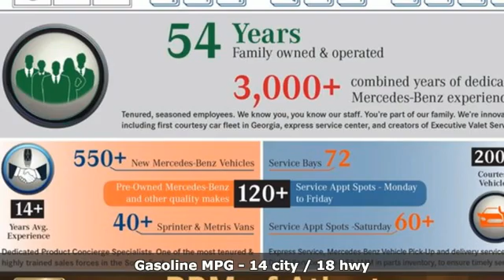New 2021 Mercedes-Benz GLS Atlanta GA Sandy Springs, GA G1885 - SOLD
Year: 2021
Make: Mercedes-Benz
Model: GLS
Trim: AMG GLS 63 4MATIC SUV
Engine: 8 4.0 L
Transmission: Automatic
Color: 799/554
Interior: Tartufo Brown/Black
Stock #: G1885
VIN: 4JGFF8KE7MA079226
WHEELS: 23 AMG MONOBLOCK FORGED -inc: Tires: 285/40R23 Front & 325/35R23 Rear, TARTUFO BROWN/BLACK, EXCLUSIVE NAPPA LEATHER UPHOLSTERY, REAR SIDE AIRBAGS, MBUX INTERIOR ASSISTANT, COLLAPSIBLE SPARE TIRE, AMG PERFORMANCE STEERING WHEEL IN NAPPA LEATHER, AMG NIGHT PACKAGE -inc: matte black roof rails, A-wing trim, rear apron trim, tailpipes, front splitter, window frames, heat-insulating dark-tinted glass and high-gloss black railing, AMG HIGH-PERFORMANCE BRAKES W/SILVER CALIPERS, AMG CARBON FIBER TRIM, AIR BALANCE PACKAGE. This Mercedes-Benz GLS has a strong Twin Turbo Gas/Electric V-8 4.0 L/243 engine powering this Automatic transmission.*This Mercedes-Benz GLS AMG GLS 63 Has Everything You Want *Wheels: 21 AMG 10-Spoke, Wheels w/Machined w/Painted Accents Accents, Valet Function, Urethane Gear Shifter Material, Trunk/Hatch Auto-Latch, Trip Computer, Transmission: AMG SPEEDSHIFT TCT 9-Speed Automatic -inc: steering wheel mounted shift paddles, Transmission w/Driver Selectable Mode, Tracker System, Towing Equipment -inc: Trailer Sway Control, Tires: 275/50R21 Front & 315/45R21 Rear, Tire Specific Low Tire Pressure Warning, Tailgate/Rear Door Lock Included w/Power Door Locks, Systems Monitor, Surround View Back-Up Camera, Streaming Audio, Steel Spare Wheel, Sport Bucket Front Seats w/Massaging Driver Lumbar, Speed Sensitive Rain Detecting Variable Intermittent Wipers, Smart Device Integration.* Stop By Today *A short visit to RBM of Atlanta located at 7640 Roswell Road, Atlanta, GA 30350 can get you a reliable GLS today!

Address:
7640 Roswell Road